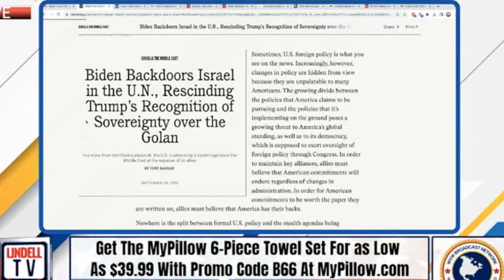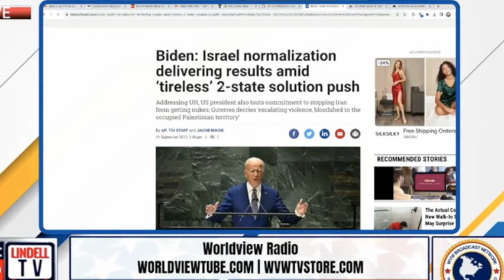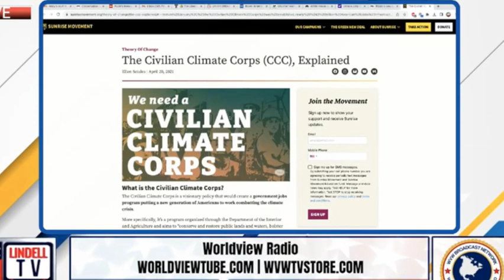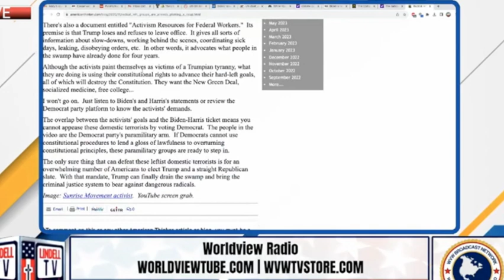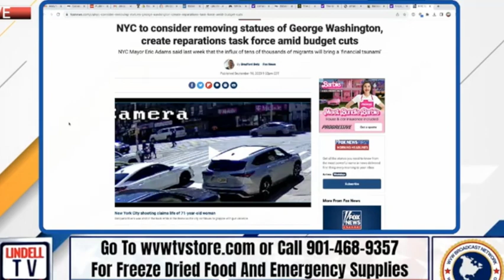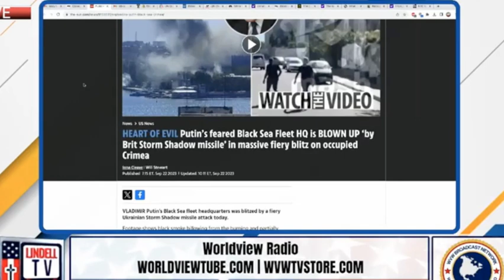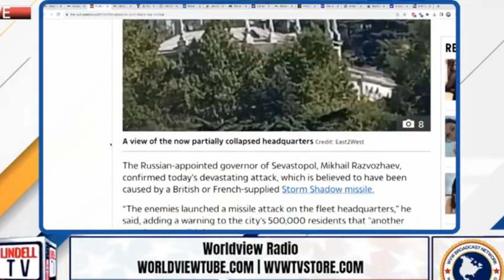Prophecy Update / Dr. Andy Woods /Brannon Howse